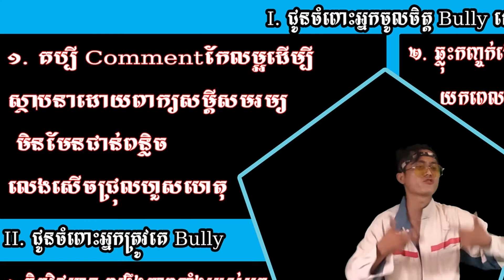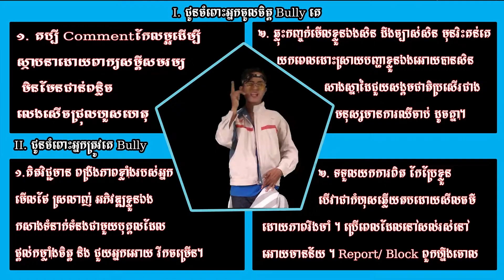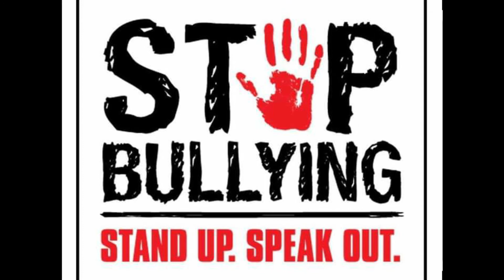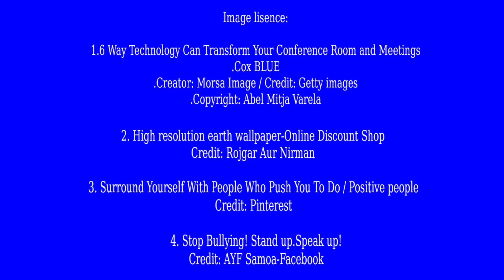STOP BULLY ច្រៀងដោយ: SouFor Goal (OFFICIAL MV)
បទ: STOP BULLY ច្រៀងដោយ: SouFor Goal ផ្ញើរជូនជាពិសេសដល់អ្នកចូលចិត្តទើសគេ Bully គេ
ស៊ូ! ស៊ូ! SouFor Goal

Song: STOP BULLy
Artist: SouFor Goal
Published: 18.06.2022